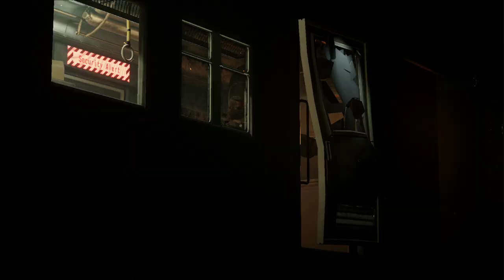Spontane Plan Änderungen l #16| Final Fantasy 7 Remake FF7 [deutsch]